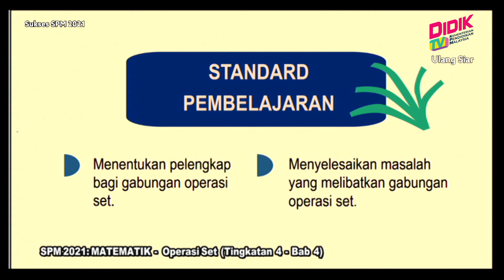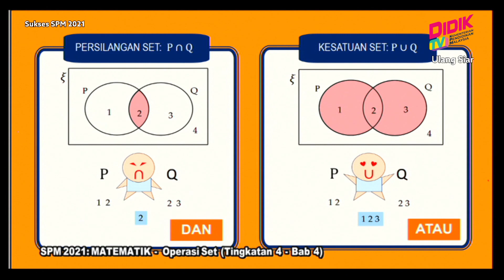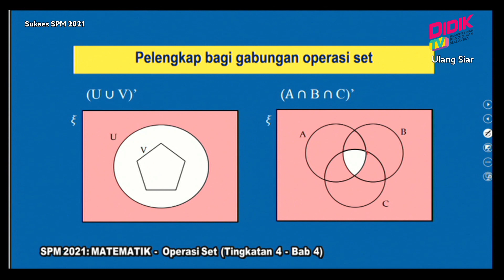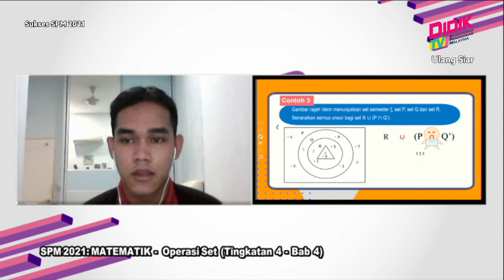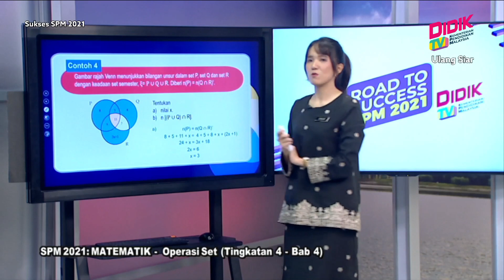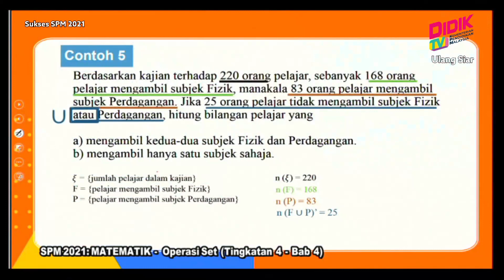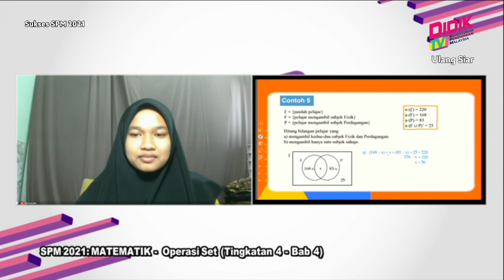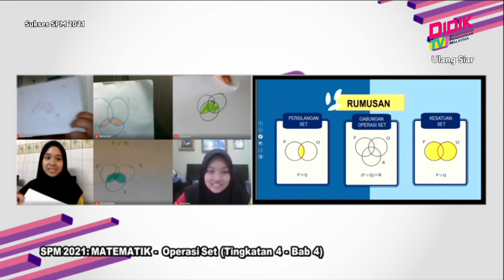Sukses SPM (2021) | Matematik - Operasi Set (Tingkatan 4 - Bab 4) [R]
Sukses SPM 2021 membincangkan teknik-teknik yang boleh diguna pakai dalam menjawab soalan Matematik - Operasi Set (Tingkatan 4 - Bab 4) [R]

Guru: Lee Chye Mei